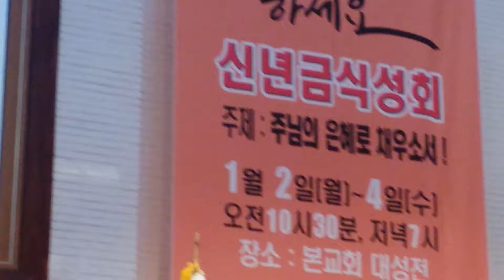여기에모인우리 주의은총받으자 내가원하는 한가지 주님의기쁨이되는것 임태건전도사님 인도 신년금식성회 주의은혜로 채우소서 주제로 인천순복음교회 incheon church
주여 이런 물을 내게 주옵소서 Sir  give me this water 요한복음4장15절 최용호목사님설교 신년금식성회 주의은혜로 채우소서 주제로 인천순복음교회 incheon church
수가성의 여인이 예수님을 만나고 예수님이 주시는 성령의 물
영원히 목마르지 않을 물을 마시고 삶이 변화되는 역사를
2017년 새로운 시대를 열어가면서 내 삶과 생활에서 어려움이 있을때마다
주님은 은혜주시고 감당하게 하실것입니다
그리고 힘들고 어려운일을 능히 감당할뿐더러 인생전체를 성령의 물로
가득채우시고 은헤로 채우실것입니다

정도병장로님 대표기도
박창호안수집사님 헌금기도
강정민목사님사회로 성경봉복

Fill us with your grace 주의은혜로 채우소서라는 주제로 3일간 성회가 진행되었습니다.
목사님들의 준비로 성회마다 은혜를 받고 성회마다 성도님들의 뜨거운기도로
한해동안 우리가 감당할 일들에 하나님은 이미 은혜를 주셨습니다
당회장 최성규목사님 최용호목사님 최용석목사님 손상채목사님 김홍섭목사님
장영철목사님 강사로 우리에게 폭포수와같이 넘치는 은혜로 가득하게 하셨습니다

기관과 부서에서 열심으로 사명을 감당하시고
은헤롭게 섬겨주셔서 모든것이 합력하여 선을 이루어 하나님아버지께 영광을 올려드렸습니다
할렐루야

김성수장로올림

하나님의지혜를 구하는 김성수장로 Elder Kimsungsoo who Seeks wisdom of God
For the salvation and the happiness of humanity, let's make the world of harmony with the Bible 7hyo and the 7happiness!

성경책&찬송가 - 43.요한복음 4 장5절
사마리아에 있는 수가라 하는 동네에 이르시니 야곱이 그 아들 요셉에게 준 땅이 가깝고
So he came to a city of Samaria, called Sychar, near the parcel of ground that Jacob gave to his son, Joseph.

43.요한복음 4 장6절
거기 또 야곱의 우물이 있더라 예수께서 행로에 곤하여 우물 곁에 그대로 앉으시니 때가 제 육시쯤 되었더라
Jacob's well was there. Jesus therefore, being tired from his journey, sat down by the well. It was about the sixth hour.

43.요한복음 4 장7절
사마리아 여자 하나가 물을 길러 왔으매 예수께서 물을 좀 달라 하시니
A woman of Samaria came to draw water. Jesus said to her, "Give me a drink."

43.요한복음 4 장8절
이는 제자들이 먹을 것을 사러 동네에 들어갔음이러라
For his disciples had gone away into the city to buy food.

43.요한복음 4 장9절
사마리아 여자가 가로되 당신은 유대인으로서 어찌하여 사마리아 여자 나에게 물을 달라 하나이까 하니 이는 유대인이 사마리아인과 상종치 아니함이러라
The Samaritan woman therefore said to him, "How is it that you, being a Jew, ask for a drink from me, a Samaritan woman?" (For Jews have no dealings with Samaritans.)

43.요한복음 4 장10절
예수께서 대답하여 가라사대 네가 만일 하나님의 선물과 또 네게 물좀 달라 하는 이가 누구인줄 알았더면 네가 그에게 구하였을 것이요 그가 생수를 네게 주었으리라
Jesus answered her, "If you knew the gift of God, and who it is who says to you, 'Give me a drink,' you would have asked him, and he would have given you living water."

43.요한복음 4 장11절
여자가 가로되 주여 물 길을 그릇도 없고 이 우물은 깊은데 어디서 이 생수를 얻겠삽나이까
The woman said to him, "Sir, you have nothing to draw with, and the well is deep. From where then have you that living water?

43.요한복음 4 장12절
우리 조상 야곱이 이 우물을 우리에게 주었고 또 여기서 자기와 자기 아들들과 짐승이 다 먹었으니 당신이 야곱보다 더 크니이까
Are you greater than our father, Jacob, who gave us the well, and drank of it himself, as did his sons, and his cattle?"

43.요한복음 4 장13절
예수께서 대답하여 가라사대 이 물을 먹는 자마다 다시 목마르려니와
Jesus answered her, "Everyone who drinks of this water will thirst again,

43.요한복음 4 장14절
내가 주는 물을 먹는 자는 영원히 목마르지 아니하리니 나의 주는 물은 그 속에서 영생하도록 솟아나는 샘물이 되리라
but whoever drinks of the water that I will give him will never thirst; but the water that I will give him will become in him a well of water springing up to eternal life."

43.요한복음 4 장15절
여자가 가로되 주여 이런 물을 내게 주사 목마르지도 않고 또 여기 물 길러 오지도 않게 하옵소서
The woman said to him, "Sir, give me this water, so that I don't get thirsty, neither come all the way here to draw."